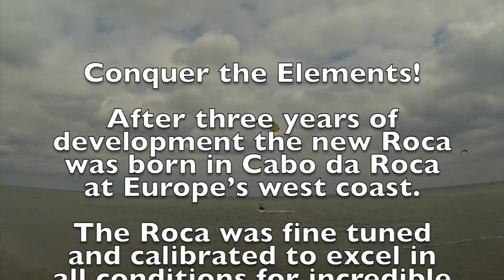BEST kitesurfing EVER! Zobacz jak możesz pływać na najbardziej wszechstronnym latawcu / WAKE.PL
Krótki pokaz możliwości najbardziej uniwersalnego modelu latawca do kitesurfingu: BEST ROCA !

Możesz na nim zrobić wszystko - w niczym Cię nie ograniczy - we wszystkim pomoże

To najbardziej przyjazny model kajta na jakim pływaliśmy

Polecamy obejrzeć video i koniecznie przetestować R O C A  !

W centrum testowym BEST KITEBOARDING POLSKA

w Licencjonowanej Szkole Kitesurfingu WAKE.PL
w Chałupach na Kempingu Chałupy 5 EKOLAGUNA

WAKE.PL
- KURSY IKO 1, IKO 2 , IKO 3
- OBOZY MLODZIEŻOWE
- OBOZY STUDENCKIE
- WYJAZDY ZAGRANICZNE
- DOBÓR I SPRZEDAŻ SPRZĘTU

- sprawdź najlepszych!

zapraszamy - WAKE.PL TEAM